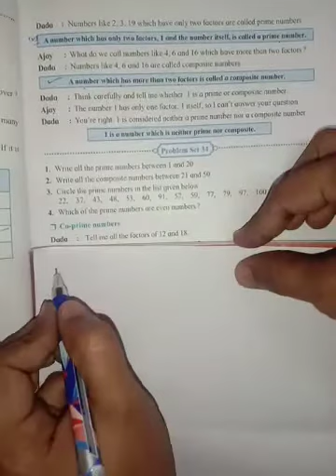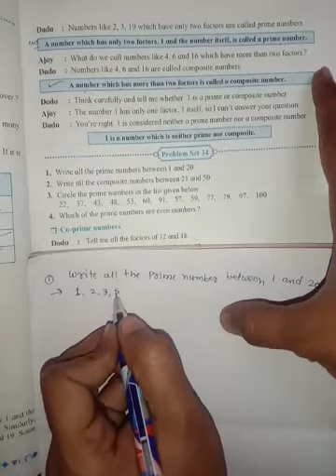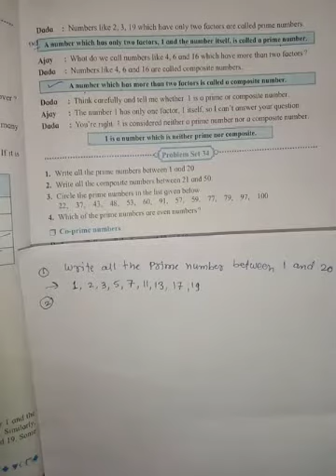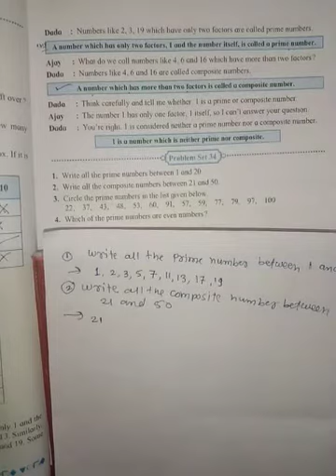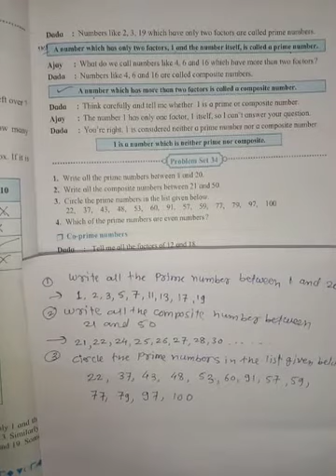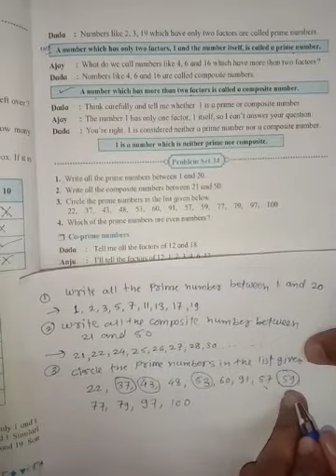Problem set 34 class 5